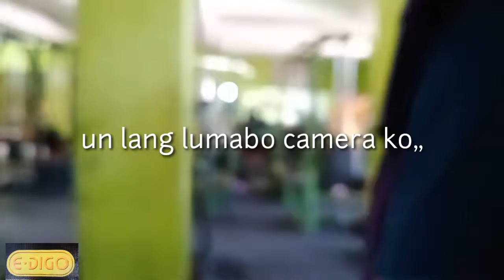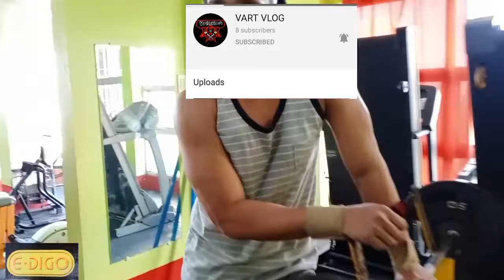DAYO gym, with ka GYM8T E-DIGO GYM